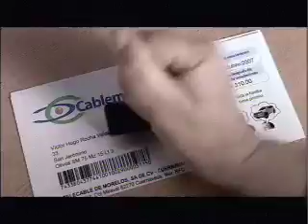Galeria - Cablemas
A commercial for a Mexican Cable network